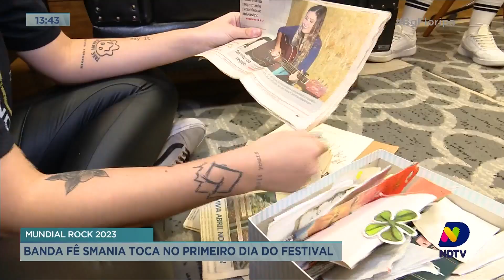Banda Fê Smania é presença confirmada no Mundial Rock 2023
Acompanhe a história da Banda Fê Smania na reportagem de Beatriz Formanski.